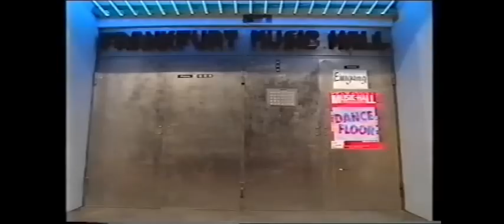TV-Docu with The FIRST GABBER's EVER! (1990) - Mescalinum United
PCP: Thorsten Lambart (Don Demon, Kotzaak Klan) and Marc Trauner (Marc Acardipane), the inventors of hardcore-techno-music (from Hamburg and Frankfurt) give an interview in German TV, 19th January 1990.